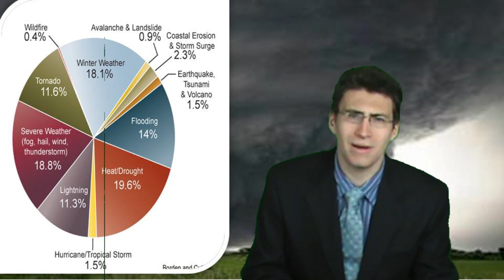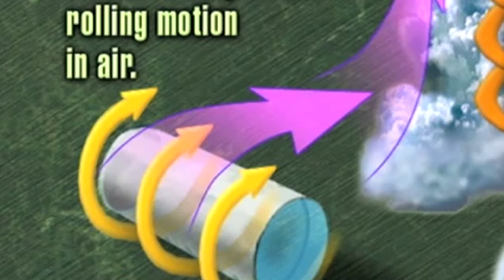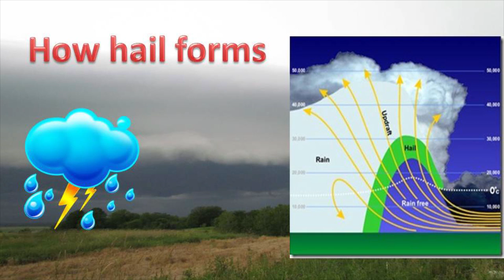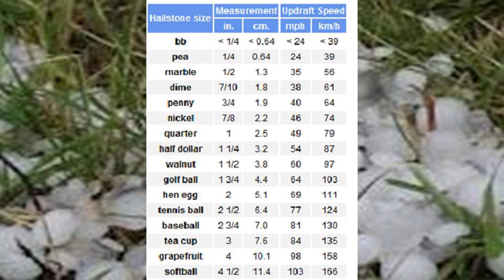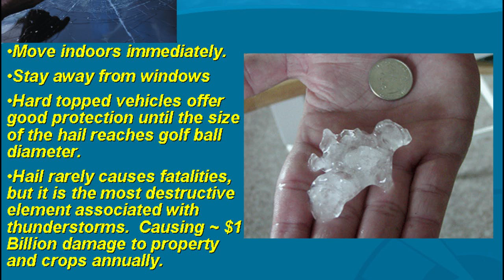Severe Thunderstorm Information and Safety Video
Neoweather.com forecaster Brian Ivey takes us on a tour of how a thunderstorm forms and what thunderstorms are capable of. We also go over a few different safety tips to remember.
Part of the 2012 Neoweather Severe Weather Awareness